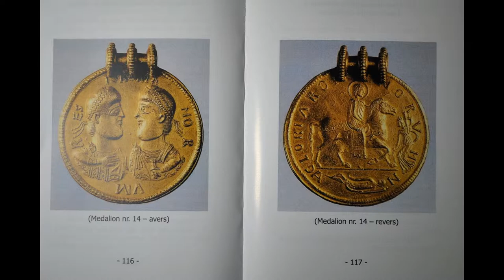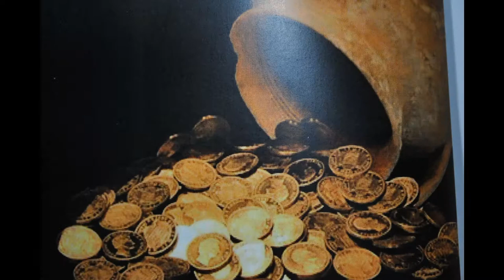TEZAURELE SIMLEUANE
Cartea,, ADEVAR SI MIT DESPRE TEZAURELE SIMLEUANE '' , autor DUMITRU CORBEANU, a fost lansata in luna septembrie la Primaria orasului Simleu Silvaniei.,,...am voit ca in primul rand concetatenii mei sa vada, in poze macar, minunatiile pe care Magura le-a ascuns atatea sute de ani in pantece.,, se confeseaza autorul.Merita sa descoperiti tainele acestei carti.
publicat de Ovidiu Teieru